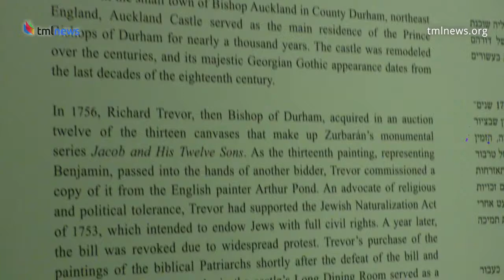Rare Spanish biblical paintings on display in Jerusalem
Nearly four centuries after they were painted, Spanish painter Francisco de Zurbaran's series “Jacob and his 12 sons” has arrived at the Israel Museum in Jerusalem. The life-sized paintings, created between 1640 and 1645 in Seville, depict the Old Testament story of the Blessing of Jacob.